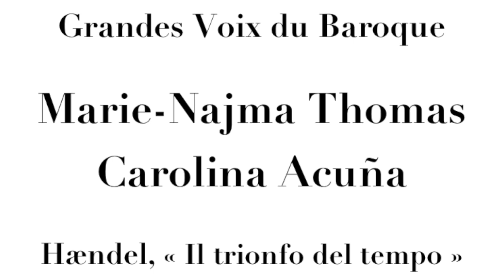Grandes Voix du Baroque, Carolina Acuña & Marie-Najma Thomas: Hændel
GRANDES VOIX DU BAROQUE
Carolina Acuña
Marie-Najma Thomas

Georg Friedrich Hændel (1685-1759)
« Il trionfo del Tempo e del Disinganno»